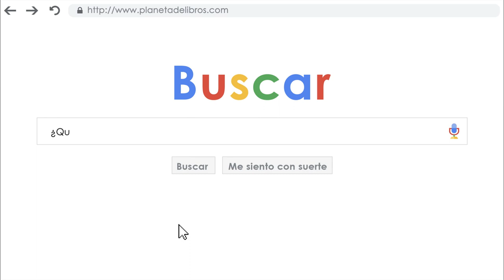Todo el mundo miente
En un día común del siglo XXI, los humanos generamos 8 billones de gigabytes de datos. Y en ellos hay pistas muy reveladoras sobre nuestros miedos, deseos y conductas. Si bien es cierto que Google no se inventó para que los investigadores pudieran averiguar cosas sobre la gente, sino para que nosotros pudiéramos averiguar cosas sobre el mundo, las huellas que dejamos al buscar conocimientos en internet resultan realmente valiosas para quien quiera acercarse al conocimiento de las personas. La gente no solo le pide datos a Google, sino que también le hace confesiones. En la privacidad de su hogar hace indagaciones incómodas, y a veces escandalosas; indagaciones que nadie admitiría delante de otros. Y si como hizo Stephens-Davidowitz, uno se zambulle con las preguntas correctas en lo más profundo del Big Data, podrá encontrarse con una visión hasta hace poco inaccesible de la psique humana.